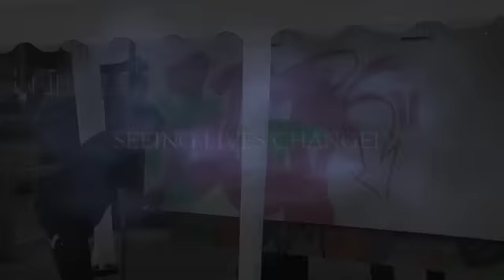RTK 2013 Promo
Freedom Fire Ministries
Calling an army to arise and Live the Dream in 2013.
Changing the atmosphere and the lives of those around them.
Learn to be a carrier of the Light of the Father.
Come for RELEASE the KINGDOM 2013.